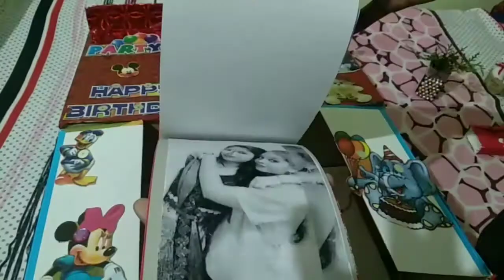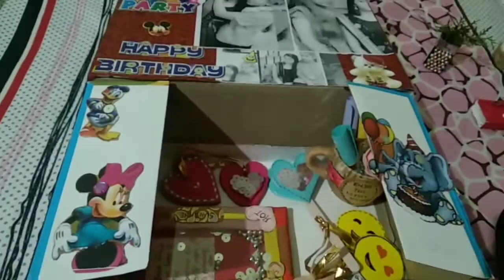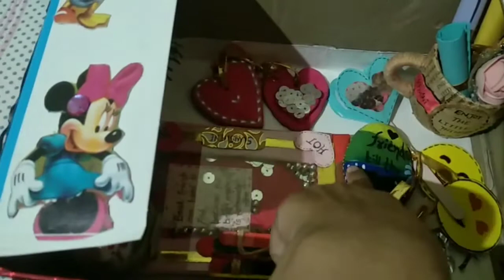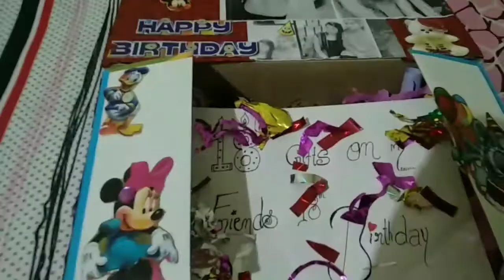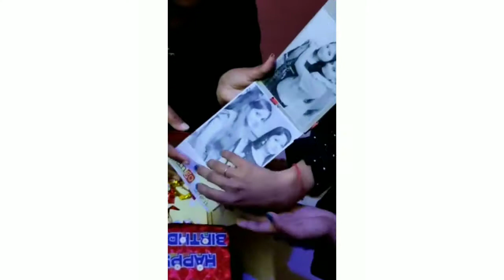surprise gift box for best friend | 18 gifts on 18th birthday | kalakari vloggers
About video :
Hello guys in this video i am gonna share you a surprise gift box for best friend

1.birthday gift ideas for girls
2.birthday gifts
3.birthday gift ideas
4.unique gift for best friend
5.# best friend ko gift me kya de

Notes:
My channel is all about creating , inspiring, sharing with as many people as  I can !  I believe in being positive and spreading love.!
So let's do this together.! And would request not to spread negativity and negative comments that might ruin this positive community .!

# kalakari vloggers # kalakari # vloggers # kalakari vloggers